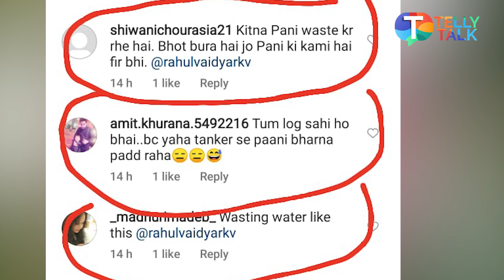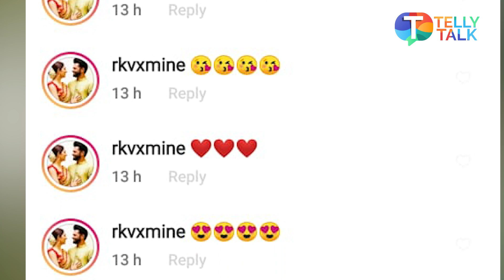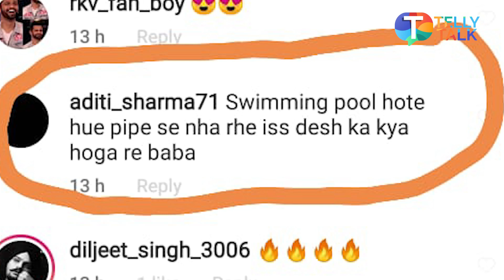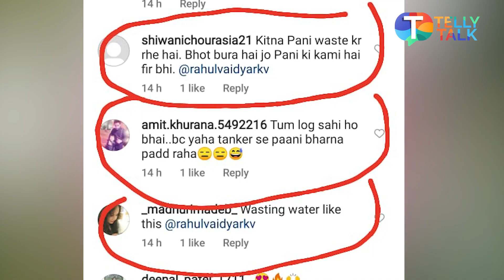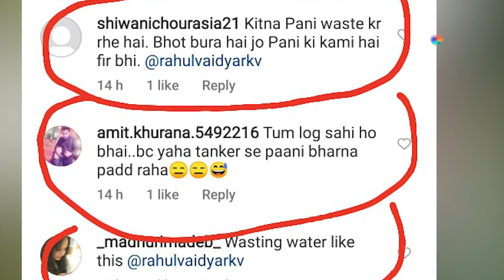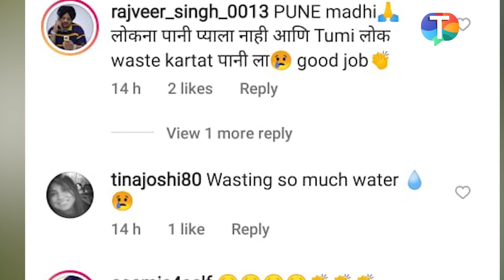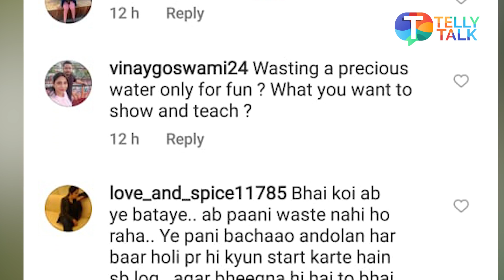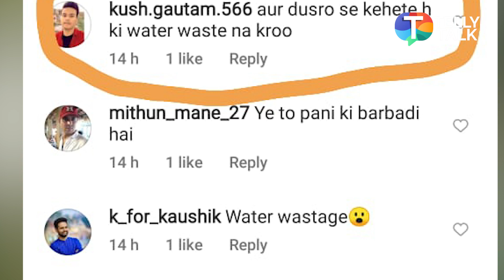Rahul Vaidya's poolside FUN with wife Disha Parmar receives BACKLASH for wasting water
Bigg Boss fame Rahul Vaidya recently shared his poolside banter with his wife Disha Parmar, from his social media handle. The duo can be seen spending cute fun time with each other. But, what went wrong? Soon after the video was released on social media the stars got trolled for wasting water. Watch the video to know more!